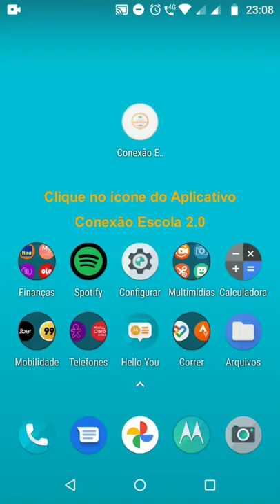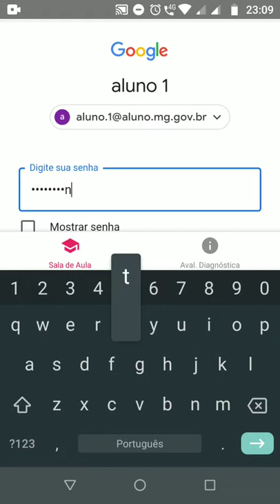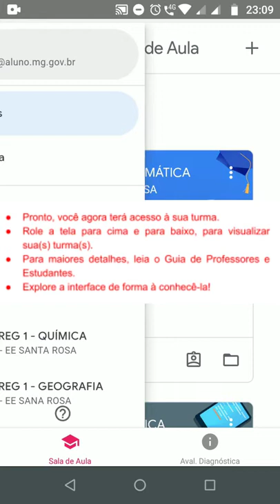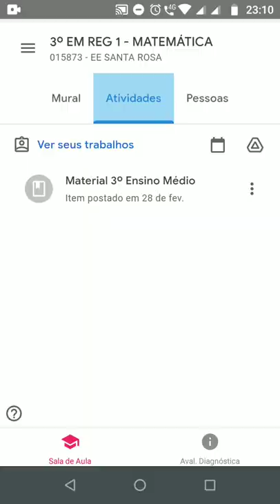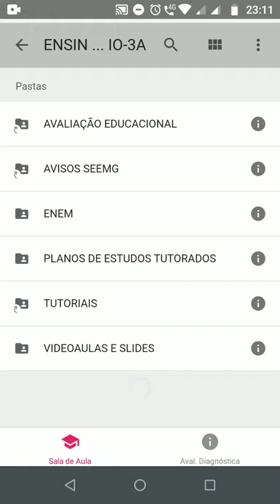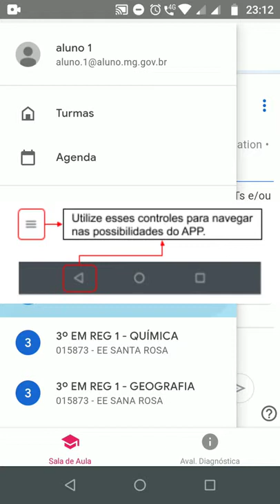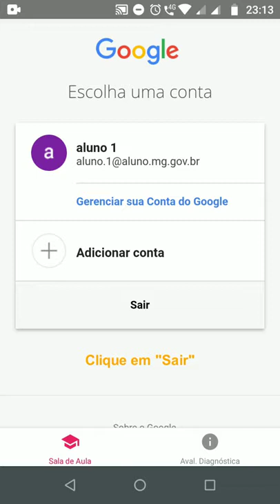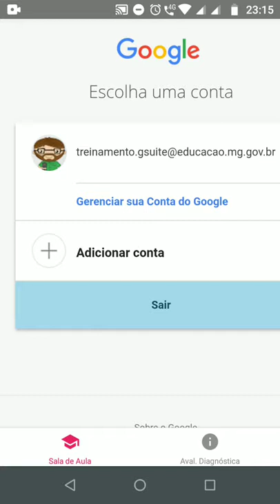Conexão Escola 2 0 Acessando o Aplicativo e Conhecendo a Interface